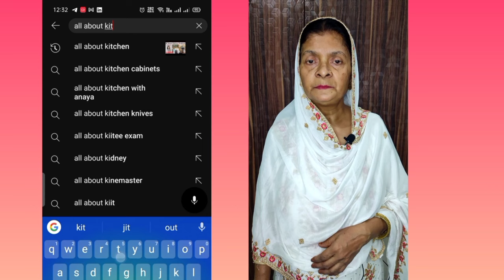Mutton Dardara | मटन दर्दरा की रेसिपी हिंदी में |मुंह में घुल जाए#bakridspecial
Hey friends today we have brought a very popular food recipe which is MUTTON DARDARA  a main course dish . It originated in the south eastern countries and now is loved world wide. Make it on festivals and occasions to get all the compliments. Try it out at your homes and let us know by commenting.
THANKYOU!
HAPPY KITCHEN